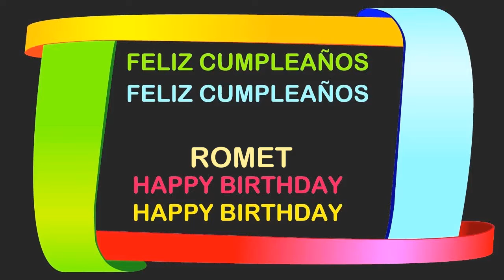Romet Birthday Postcards & Postales